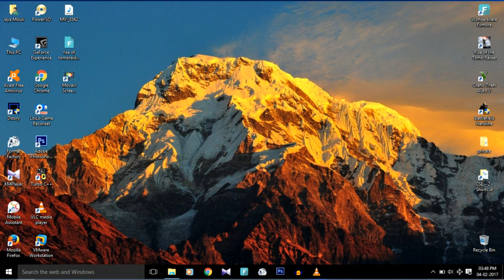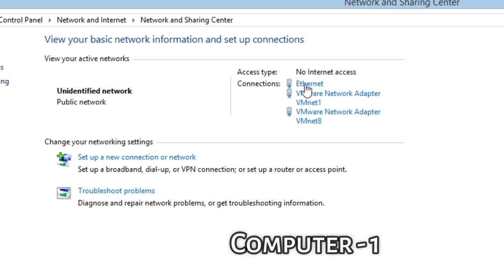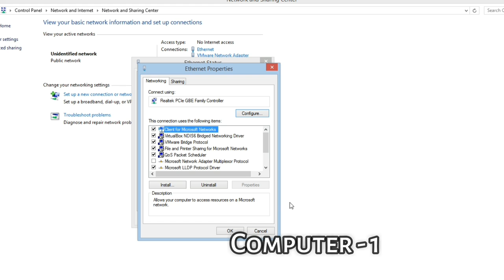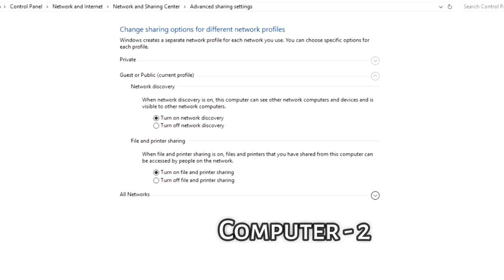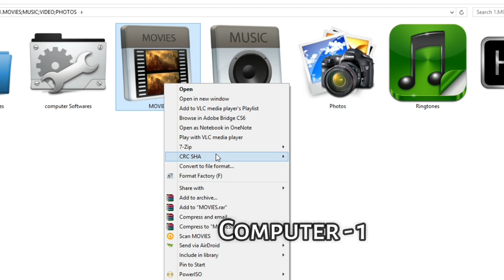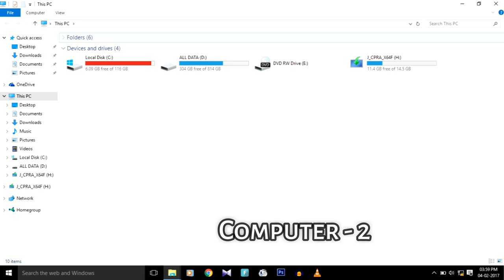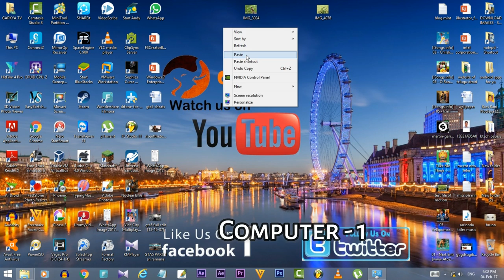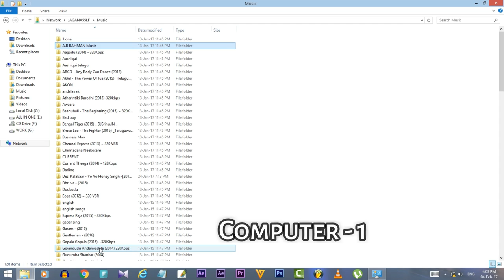How to copy files between two laptops / computers with Lan cable in telugu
Hi guys this is Jaya mouli , in this video i explains how to copy files between two laptops / pc with lan cable in telugu .